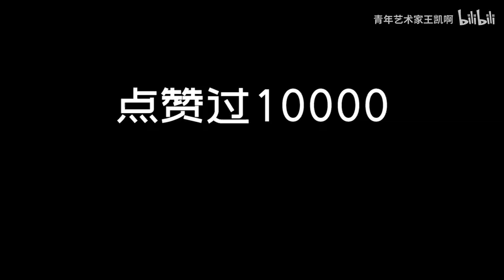究极融合！地刺+三线豌豆 战力攀升陆地神仙《植物大战僵尸》融合版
《植物大战僵尸》融合版 作者：蓝飘飘fly